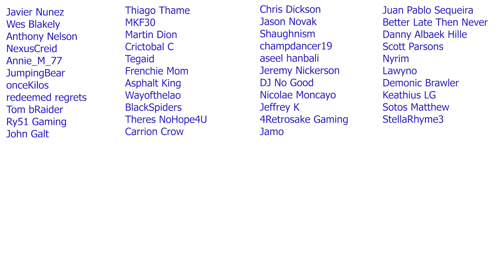EARLY BLACK FRIDAY Nintendo Switch eSHOP Sale Live Now! | Best Cheap Switch eSHOP DEALS 2024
13 AMAZING Nintendo Switch eSHOP SALES This Week | Best CHEAP Switch eSHOP Deals 2024

0:00 Intro
0:51 River City Girls 2
1:49 Cotton part 1
2:44 Cotton part 2
4:00 Aeterna Games
5:11 Clockwork Aquario
6:00 Fairy Tail
6:49 Canon Dancer Osman
7:42 Gal Guardians Demon Purge
8:34 Moving Out 2
9:28 Gunvolt Chronicles Luminous Avenger iX 2
10:26 Batora Lost haven
11:14 Jitsu Squad
12:07 Ray'z Arcade Chronology
13:03 Blashpemous 2
14:04 Yohane The Parhelion